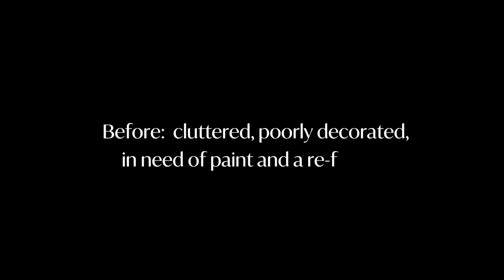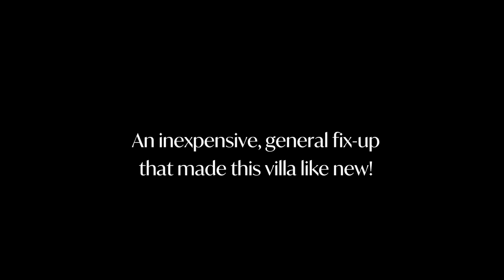Before and After Small Reno on a Dominican Republic Villa | DR Properties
Wondering if buying a property that needs a little work is worth it?  Check out this before and after video.  A quick and inexpensive refresh that made the world of difference.

EXPERIENCE COUNTS. Put ours to work for you!